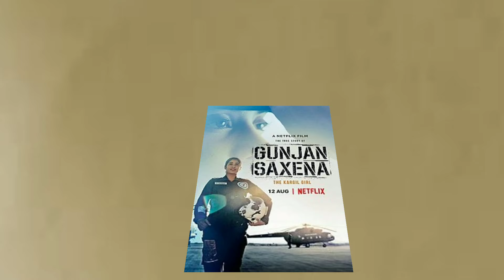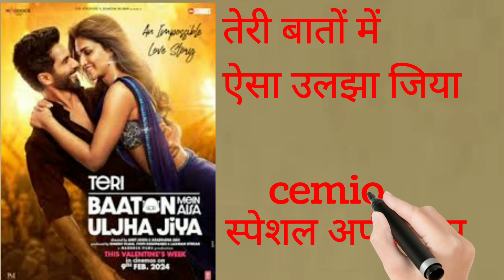Janhvi Kapoor all movie list | Janhvi Kapoor Box office report